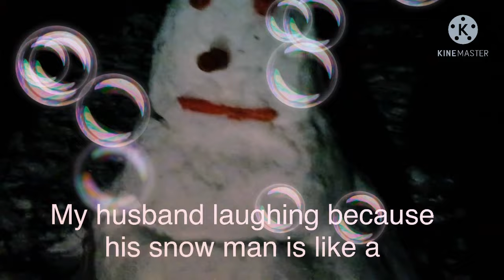HOW WE BUILD OUR SNOW MAN| winter fall 2021| klaverstijn sisters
HOW WE BUILD OUR SNOW MAN | WINTER 2021 | fili-Dutch | Klaverstijn sisters